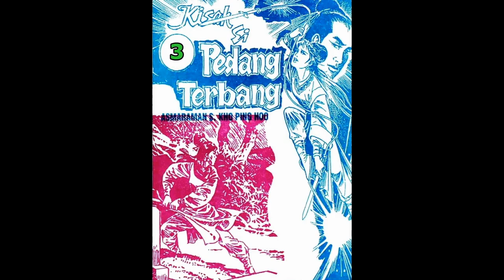Seri Cerita Silat KISAH SI PEDANG TERBANG JILID 3